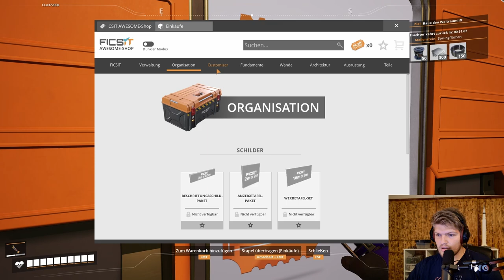Der AWESOME Shop // #007 // Satisfactory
Heute in Satisfactory, beginnen wir damit die neue Eisenproduktion zu errrichten um unsere Produktions kapazität und möglichkeiten zu vergrößern. Außerdem errichten wir den Awesome Shop und schauen an was dieser uns so bietet.

Schlüpft in die Rolle eines mittelalterlichen Lords und schreibt eure eigene Geschichte. Verhandelt mit Händlern, rekrutiert tapfere Ritter und verteidigt euer Reich vor äußeren Bedrohungen. Taucht ein in eine lebendige mittelalterliche Welt voller Intrigen und Abenteuer.

Euer Raxermus!

Meine PC-Einzelteile:

Grafikkarte: ZOTAC GeForce RTX 3080 Trinity OC 10GB
CPU: AMD Ryzen 7 2700X
RAM: Ballistix Sport 64GB
Mainboard: Asus ROG Strix B450-F Gaming Mainboard
Netzteil: Corsair HX1000
Gehäuse: be quiet! Dark Base Pro 900 rev. 2